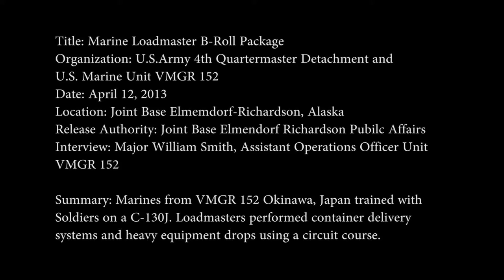U.S. Marine Loadmasters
U.S. Marine Loadmasters -- Video by Senior Airman Sarah Trachte | Joint Base Elmendorf-Richardson Public Affairs | Date: 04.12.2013 -- Marines from VMGR 152, Okinawa, Japan trained with soldiers on a C-130J. Loadmasters performed container delivery systems and heavy equipment drops using a circuit course. Available in High Definition.  HD video.